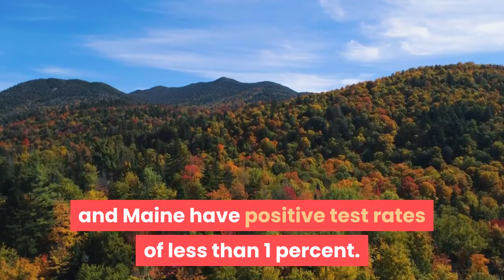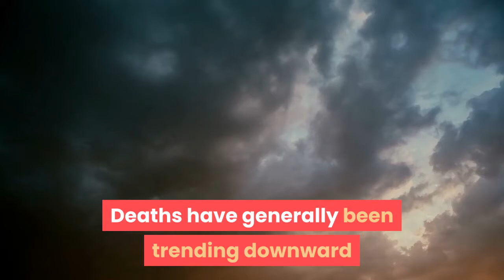Positive COVID-19 test rates top 25 percent in some Midwest states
The number of tests coming back positive for COVID-19 is topping 25 percent in several states in the US Midwest as cases and hospitalizations also surge in the region, according to a Reuters analysis. North Dakota’s positive test rate has averaged 30 percent over the past seven days compared with 6 percent the prior week. The positivity rate has risen to 26 percent in South Dakota, up from 17 percent the previous week, according to the analysis using testing data from The COVID Tracking Project. Minnesota and Montana are averaging 7 percent of tests coming back positive, but Montana’s positivity rate rose on Sunday to 20 percent, according to the analysis. The World Health Organization considers rates above 5 percent concerning because it suggests there are more cases in the community that have not yet been uncovered. Several states such as New York, Massachusetts, Vermont and Maine have positive test rates of less than 1 percent. At the same time that positive test rates are climbing in the Midwest, cases and hospitalizations are setting records in those states. In the past week, seven states in the Midwest and western region have reported record one-day rises in new infections – Minnesota, Montana, Oregon, South Dakota, Utah, Wisconsin and Wyoming. Wisconsin set records for new cases twice last week and is now reporting more new infections each day than Florida. South Dakota set records for new cases three times last week. While a recent increase in testing might explain some of the increase in cases, hospitalizations have also surged in the Midwest and are not influenced by the number of tests performed. Wisconsin’s hospitalizations set new records seven days in a row last week, rising to 574 on Saturday from 362 a week ago. South Dakota’s hospitalizations have set records six of the last seven days, rising to 216 on Sunday from 170 seven days earlier. Wyoming and North Dakota also had record numbers of COVID-19 patients in their hospitals last week. All Midwest states except Ohio reported more cases in the past four weeks as compared with the prior four weeks, according to the Reuters analysis. The United States is reporting 46, 000 new infections on average each day, compared with 40, 000 a week ago and 35, 000 two weeks ago. Deaths have generally been trending downward in the United States for about six weeks. Deaths are a lagging indicator and can take several weeks to rise after an increase in cases.